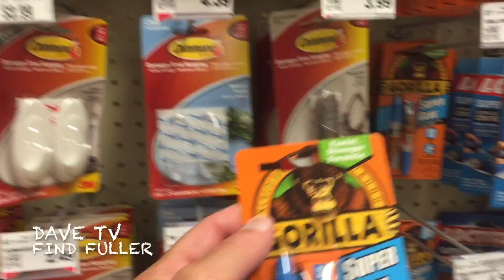glue 1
This video is about glue 1